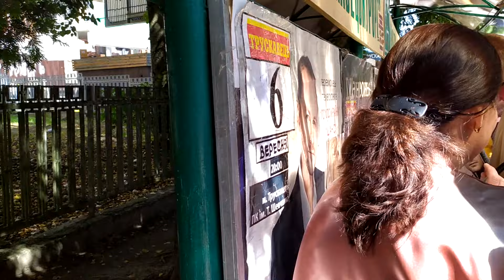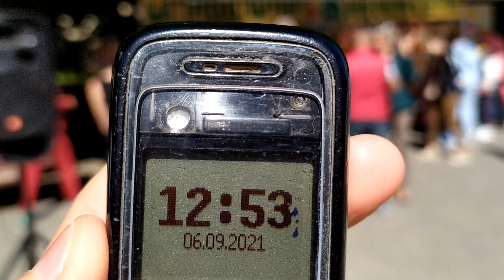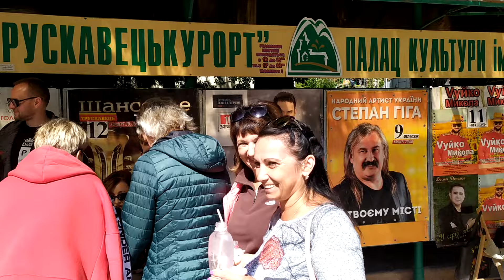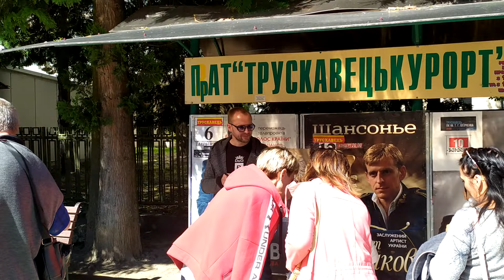Трускавець: Павло Табаков фотографується з жінками на бюветі 6 вересня 2021 р.